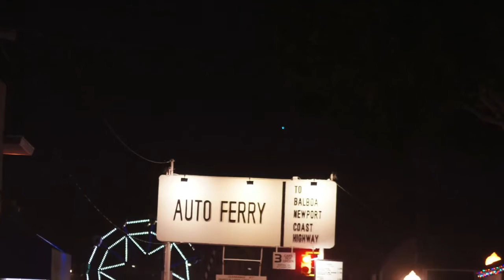Slideshow for the Holidays